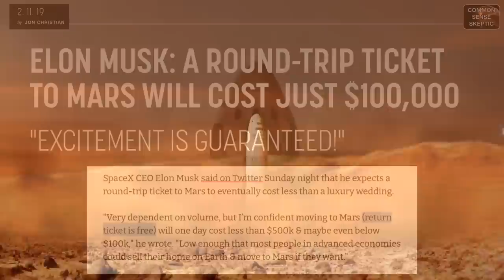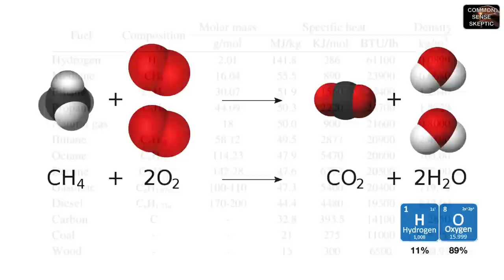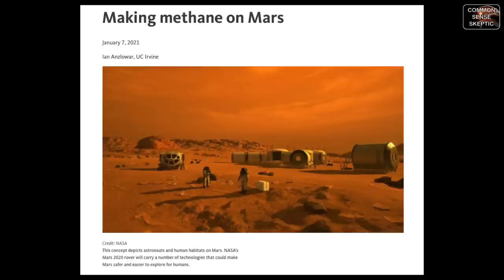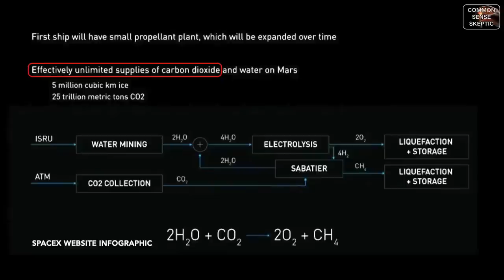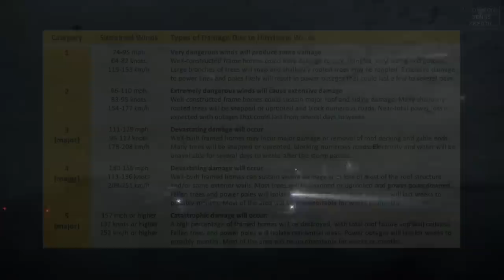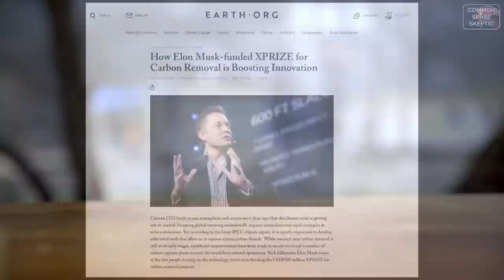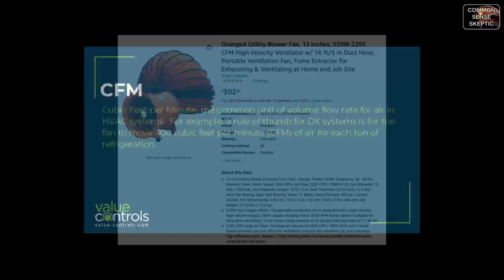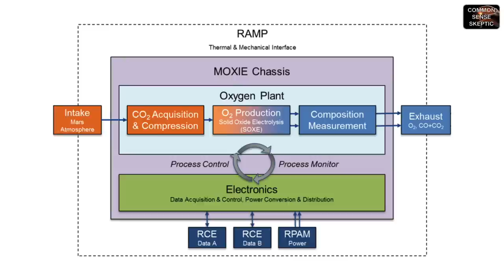STARSHIP IN SITU REFILLING ON MARS - Part 1 of 2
According to Musk, one of the keys to colonizing Mars is the ability to reuse his Starships for round trips to Mars, requiring the ability to fuel the vehicle up using resources in the Martian atmosphere.

We run the numbers.